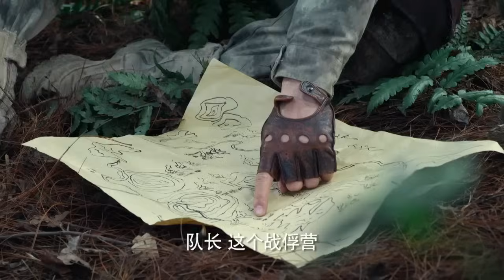日軍綁架飛行員，特種兵策劃研究方案，一個晚上就把他救出來！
tzbzsrdh